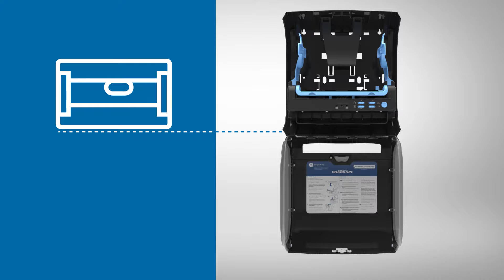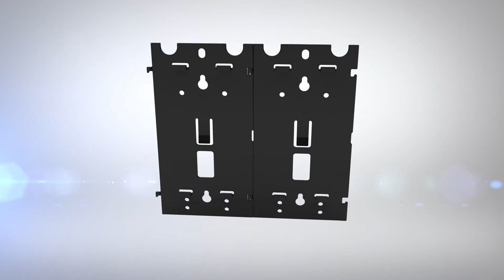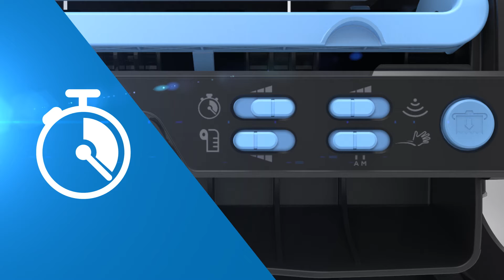(Spanish) enMotion® 8" Automated Towel Dispenser- Full Instructions